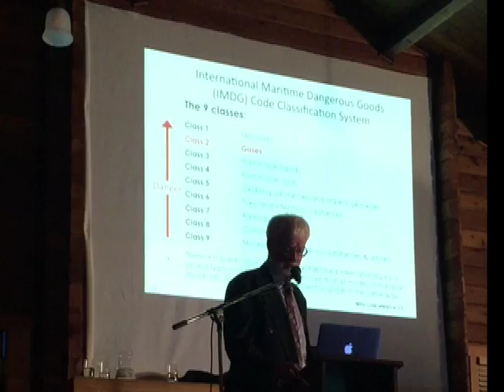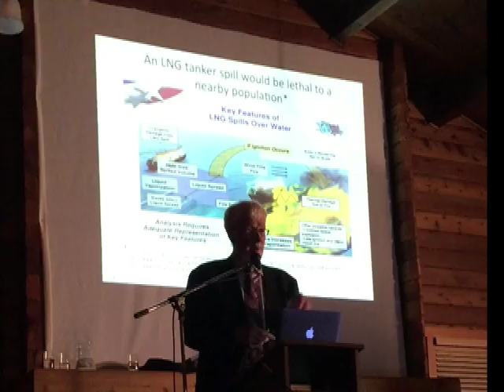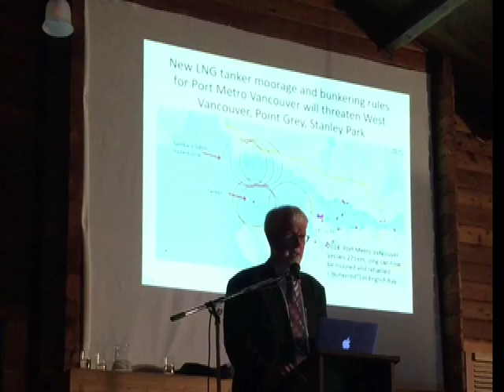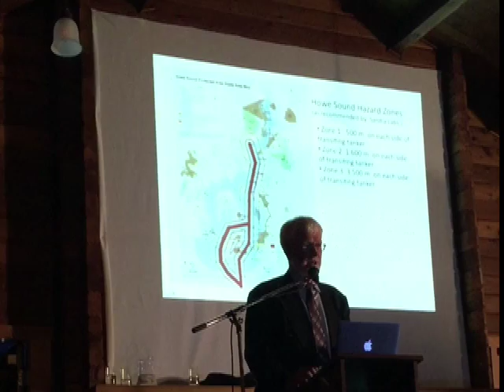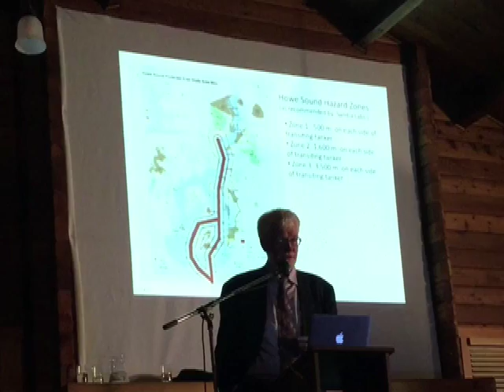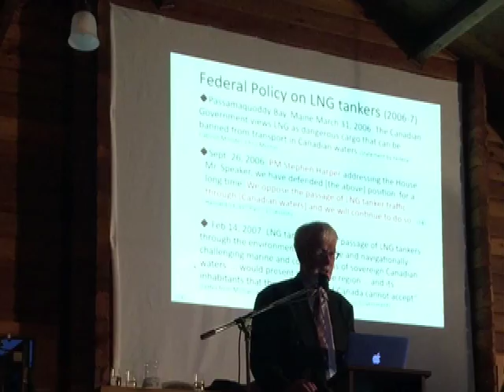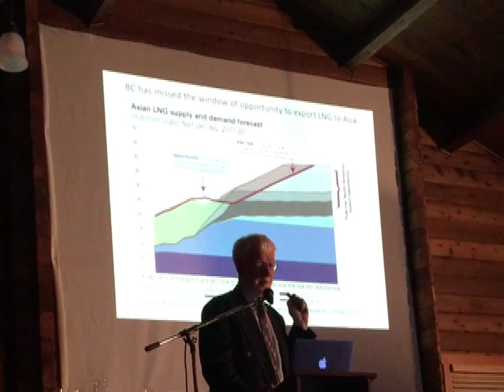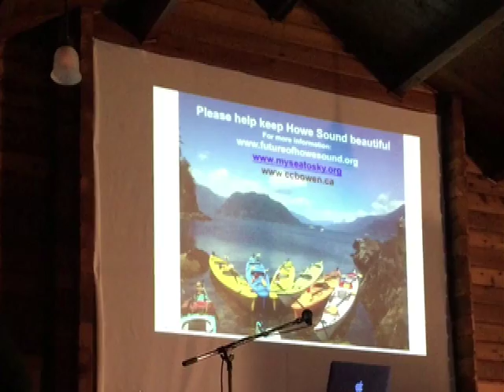Bunkering Woodfibre LNG Tankers in Vancouver: is the Public Safe?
Dr. Eoin Finn discusses the risks of moorage and bunkering Woodfibre LNG Tankers in the Port of Vancouver.  Learn more, and then take action and share your concerns with MLA Jordan Sturdy.